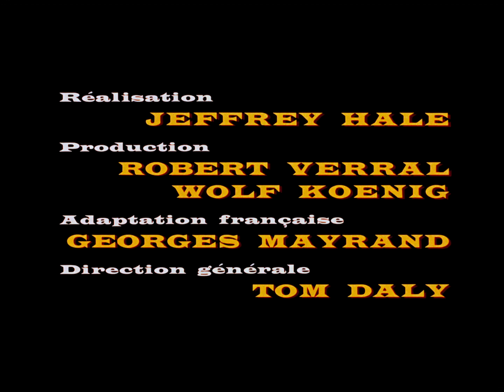Hold-up au Far West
Empruntant avec humour les symboles classiques des westerns américains, ce court métrage d’animation raconte l’histoire de trois bandits qui, à la veille de Noël, embusquent le père Noël et lui volent tous ses cadeaux.

Réalisé par Jeff Hale - 1964 | 6 min

À propos de l’ONF :
L’office national du film du Canada est un producteur et distributeur public de films. À travers nos documentaires, fictions et films d'animation, nous racontons le monde d'un point de vue canadien.